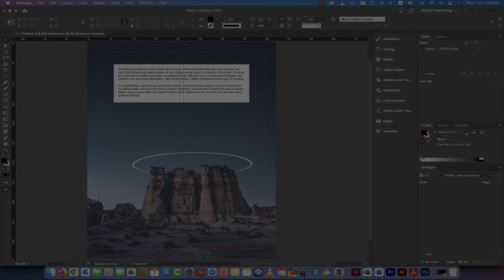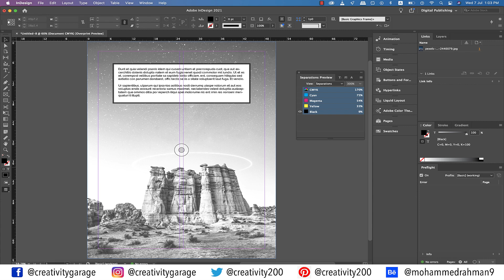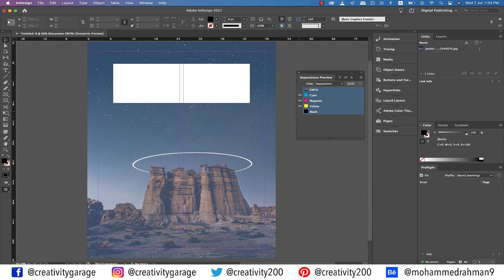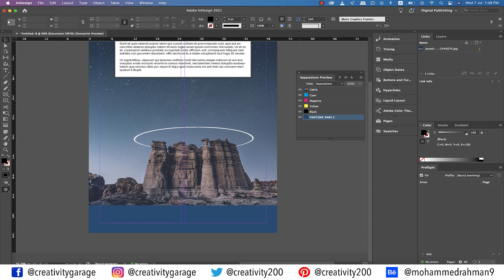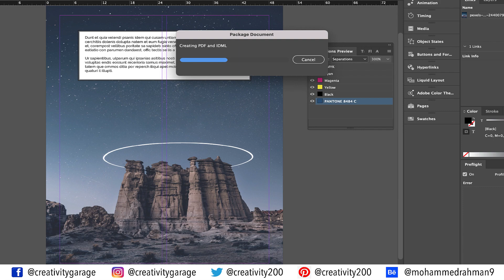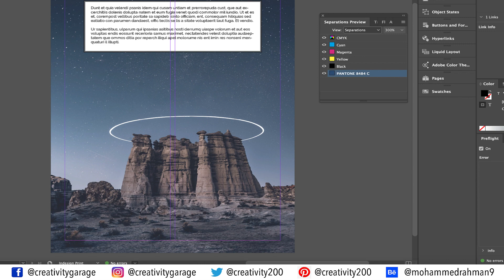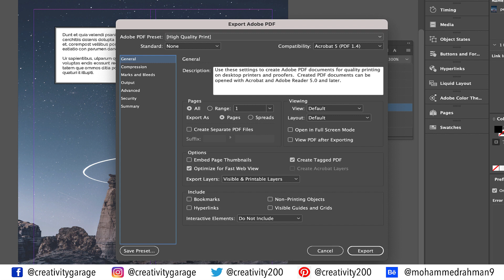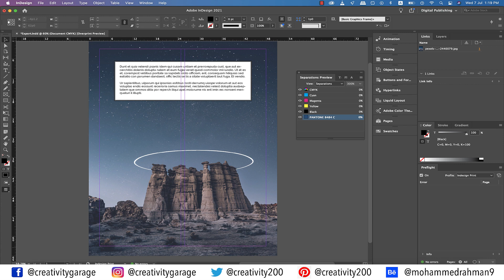Printing and Exporting tips in InDesign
This video illustrates the printing and exporting tips in InDesign. You get to learn how the difference between RGB and CMYK help in separating the colors using the separation preview. You also learn about PANTONE color, and why it is called a spot color, and also why it is not part of the CMYK family, and is overlaid as the fifth color. Finally you also learn how to send your document as a package including all the elements, images, links etc to the printer, so watch the video till the end, and do share your thoughts in the comments.